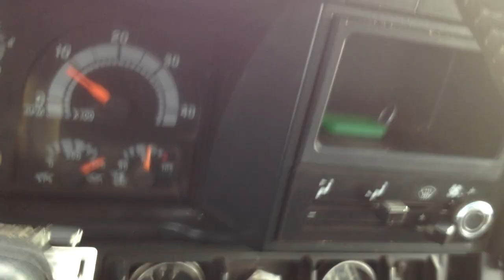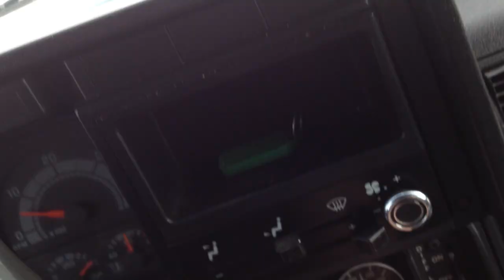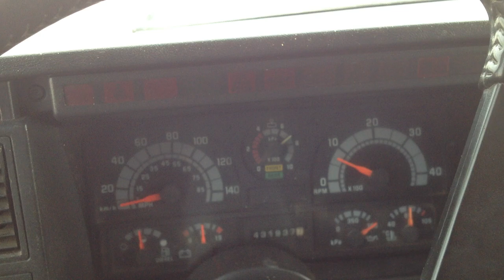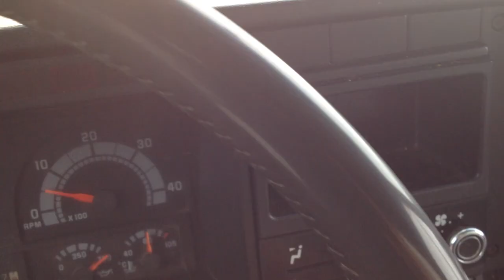Hauling Canola to the elevator with the gmc topkick part 1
Today we were hauling a couple loads of canola to the local vitera terminal.